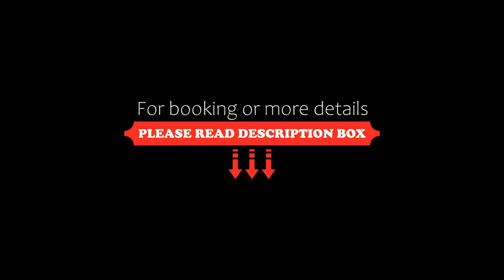AC Hotel Kingston, Jamaica, Kingston, Dominican Republic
About Property:
AC Hotel Kingston, Jamaica has a restaurant, outdoor swimming pool, a fitness centre and bar in Kingston. This 4-star hotel offers a tour desk and luggage storage space. Niger Corner is 2.1 km from the hotel and Liguanea is 2.2 km away.
Rooms have air conditioning, and some rooms at the hotel have a balcony.
A buffet breakfast is available each morning at AC Hotel Kingston, Jamaica.
Guests will find a 24-hour front desk, a shared lounge and a business...
Property Type: Hotel
Address: Lady Musgrave Road 38-42, New Kingston, 5 Kingston, Jamaica
Searching For
1. AC Hotel Kingston - Jamaica - Kingston - Dominican Republic
2. AC Hotel Kingston - Jamaica - Kingston - Dominican Republic Address
3. AC Hotel Kingston - Jamaica - Kingston - Dominican Republic Rooms
4. AC Hotel Kingston - Jamaica - Kingston - Dominican Republic Amenities
5. AC Hotel Kingston - Jamaica - Kingston - Dominican Republic Offers and Deals
Audio Credit:
Track Title: Subway Dreams
Artist: Dan Henig